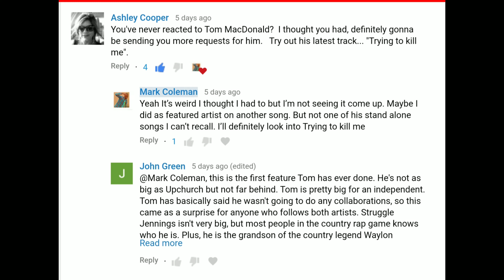Tom Macdonald - Trying To Kill Me | Reaction 🇺🇸🇨🇦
This is my natural and honest reaction and review to Tom Macdonald - Trying To Kill Me. I have never seen the video until now. I hope you enjoy the reaction. My thoughts and commentary are at the end of me watching the video.